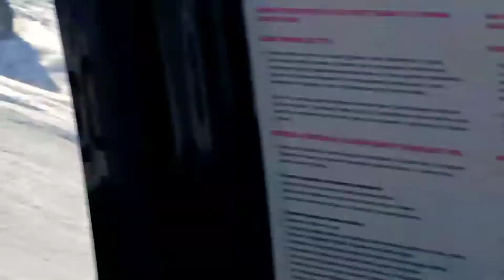Ultimate Run - The Most Insane Ski Run Ever ImaginedRed | sinifdoshlar bilan amirsoyga chena uchish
ZONBIUZ truly RobClarkVenitox TheBrilliant AnimalWire KomodoTopPredator GarrettRose WildAnimalLife PVDChannel TigersandBirdsofIndia JenafaTV LigadonoDesconhecido RCSURVIVAL DuniaBalita SaorinaStaley FrogTV FROGEAT TrTube MelinkRinca TeddyKittens PANDORA CoolIdeas WATOP NewsHourIndia PredatorDocumentary AntsCanada HMChannel BBRWILD DeepLook AfricaAdventure RelaxingNatureMusic TouLigado pocdabeno1974 ReptileChannel AnnysWorld HeroofTheWild PesonaAlamBebasChannel beqarmaisuradze MADSCIENCEen ScenicRelaxation KomodoIndonesiaChannel ЗНАЙTB Animalogic Ahiem505 BBCEarth Времяспользой BBRWILD ScorpionMan HeroofTheWild InsecthausTV MonsterBugWaChannelOfficial BestClips BDSKILLS KIDSVSFISH HOWITPOSSIBLE BUZZBIBLEVIDEO ojatro MrLuckyFrog jayprehistoricpets AJOYIBDUNYO nsect Stories#WILDVERSUS#RealWildMonsterBugWarsOfficialChannel#Top5Best#NationalGeographic#TheSupreme#MYANIMALHOUSE#

Ужас, Япония остановлена! Снегу нет конца. Снегопад в Японии.

Coldest city in the world (- 67°C ) Russia freezes! ⚠️ Terrible snow freezing storm hits Yakutia

Awesome Roof Snow Removal Tools ! Amazing Snow Sliding 2021

Что будет, если температура упадет - 23 ° C

Freeing my Truck of thick ice from last night's storm using a rubber mallet. ASMR sounds!

1400 ЧЕЛОВЕК В ГОНКЕ С ГОРЫ НА ВЕЛОСИПЕДЕ